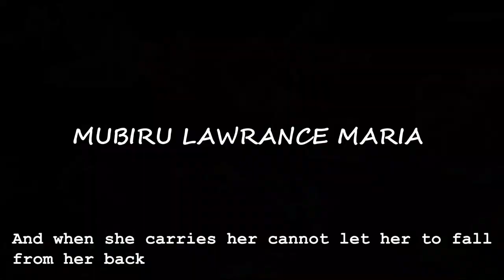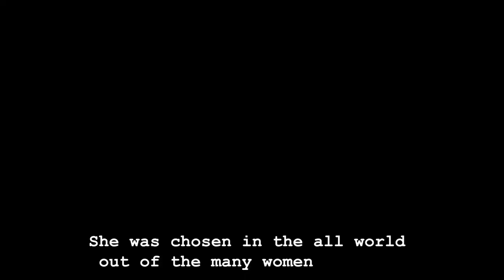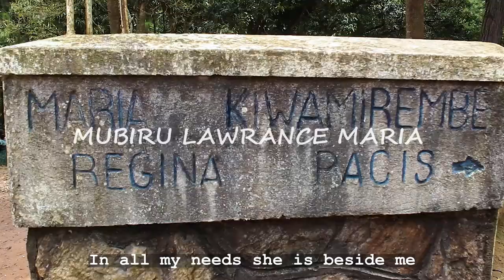Maama Maria -Mubiru Lawrence Maria official Video 2021 ( Gospel)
This video is inspiring us all to love our mother, the mother of God